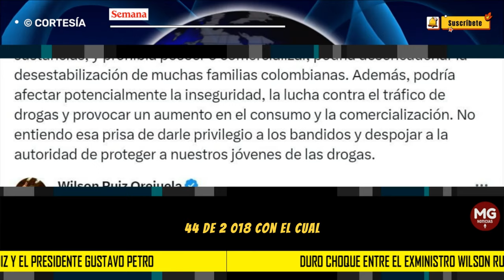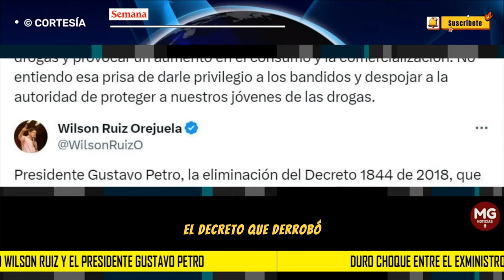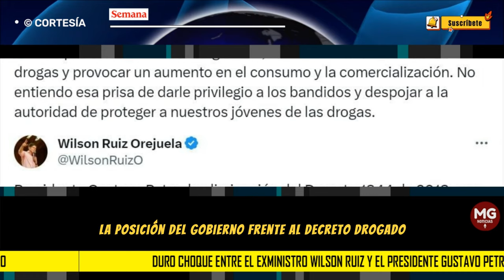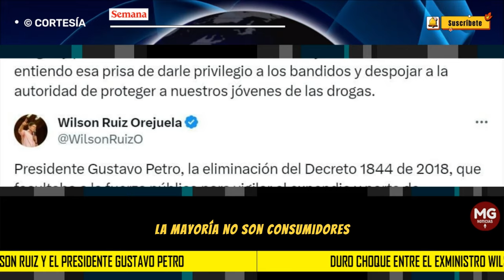🎯 DURO CHOQUE ENTRE EL EXMINISTRO WILSON RUIZ Y EL PRESIDENTE GUSTAVO PETRO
Las reacciones por la decisión del Gobierno nacional de derogar el Decreto 1844 de 2018, con el cual se le habían dado facultades a la Policía Nacional para combatir el microtráfico de estupefacientes en espacios públicos, no paran y siguen generando polémica en el país.
SEMANA